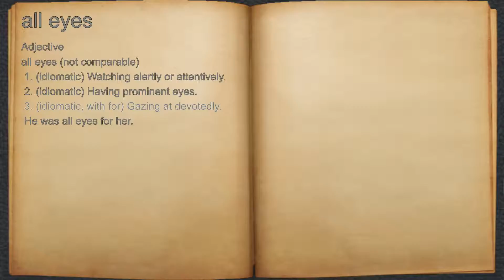What does all eyes mean?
A spoken definition of all eyes.

Intro Sound:
Typewriter - Tamskp